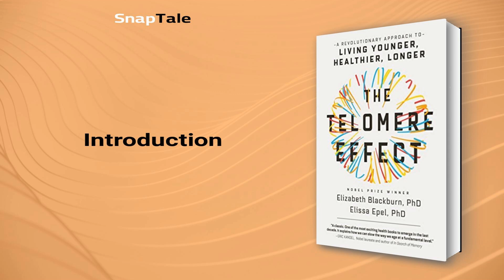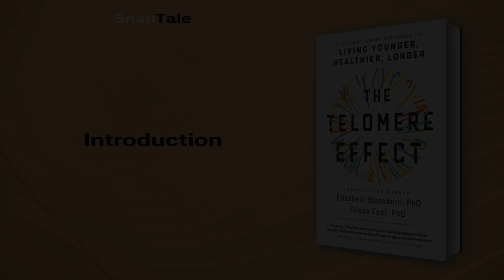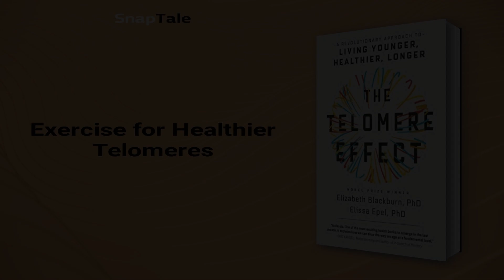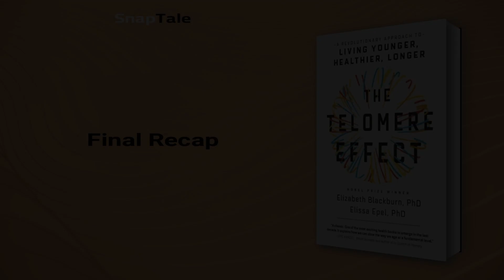The Telomere Effect by Elizabeth Blackburn: 10 Minute Summary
*BOOK SUMMARY*

TITLE - The Telomere Effect: A Revolutionary Approach to Living Younger, Healthier, Longer

AUTHOR - Elizabeth Blackburn

DESCRIPTION:
📖 Discover the secrets to healthy aging in "The Telomere Effect." This bestseller by Nobel Prize winner Dr. Elizabeth Blackburn and health psychologist Dr. Elissa Epel reveals how lifestyle and psychological habits can protect telomeres, the biological indicator that affects our genetic heritage. Learn how to increase your health span through daily habits, exercise, diet, sleep, and stress reduction.

TIMESTAMPS:
⌚ 00:00 Introduction
⌚ 01:04 Aging Effects on the Body
⌚ 02:15 The Role of Telomeres in Cell Division and Aging
⌚ 02:45 Bad Stress and Telomeres
⌚ 04:49 Negative Thoughts and Your Health
⌚ 06:40 Exercise for Healthier Telomeres
⌚ 07:33 The Real Culprit of Poor Health
⌚ 08:18 The Impact of Neighborhood on Telomeres
⌚ 09:22 Early Cellular Care
⌚ 09:55 Final Recap